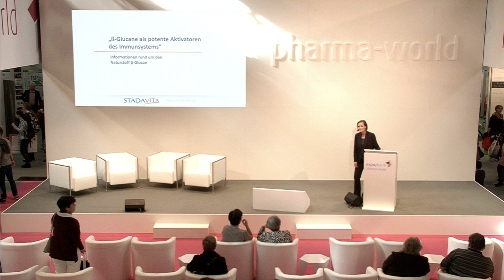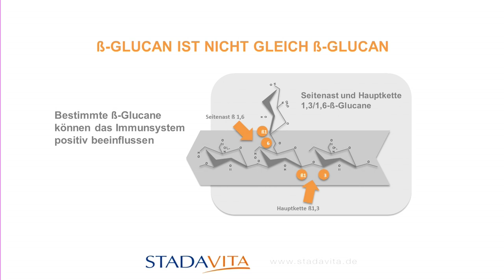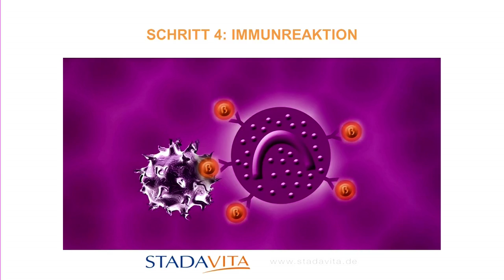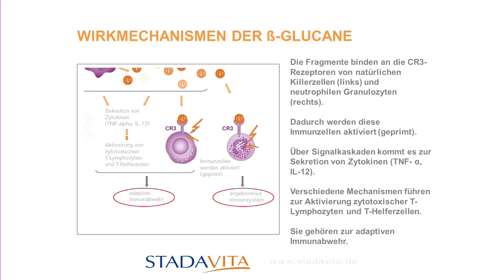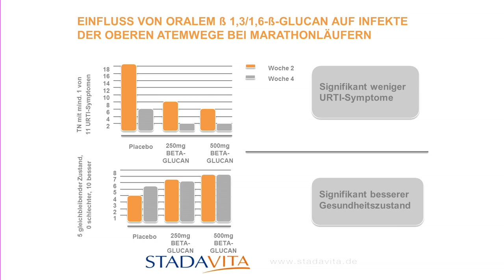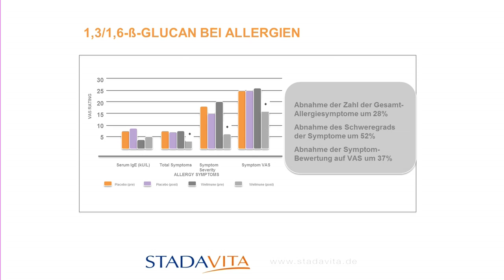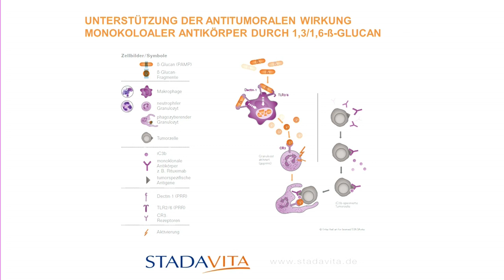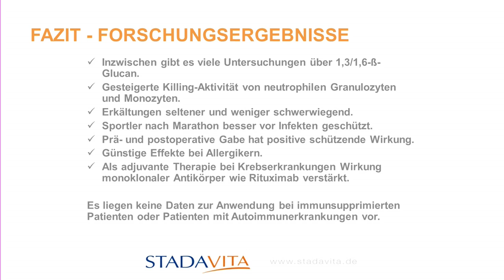ß-Glucane als potente Aktivatoren des Immunsystems (Susanne Röpke)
Informationen rund um den Naturstoff Beta-Glucan

ß-Glucane sind natürlich vorkommende hochmolekulare Polysaccharide, die ubiqitär sowohl in Bakterienzellwänden als auch in Zellwänden von Pilzen, Hefen und Pflanzen vorkommen. Inzwischen ist bekannt, dass bestimmte ß-Glucane das Immunsystem sehr effektiv stimulieren. 1,3/1,6-ß-Glucane aktivieren als potente natürliche Adjuvanzien das angeborene aber auch das adaptive Immunsystem.

Die expopharm ist die größte pharmazeutische Fachmesse Europas!

Produktion: Wohlleben Filmprodukte